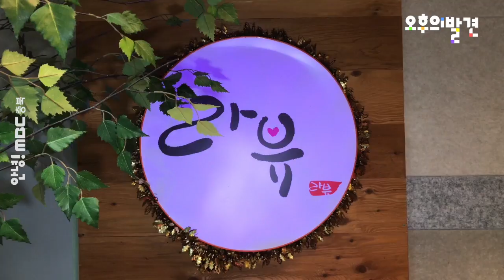오후의 발견_오발 콘서트_범's & 홍석민 - 꿈 많은 아이_ Clip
곡명 : 꿈 많은 아이
가수 : 범's & 홍석민

* 오후의 발견 *

월 ~ 일 16:00~18:00
청주 FM4U 99.7/충주 FM4U 88.7
매주 새로운 초대 손님과 뮤직 데이트 하는 코너 오발 콘서트!

매주 목요일 코너 3, 4부로 진행됩니다.

2018/8/9일의 손님 범's & 홍석민입니다.